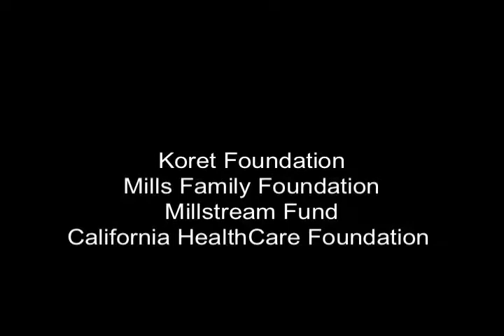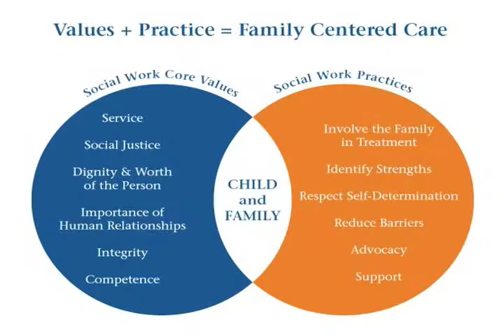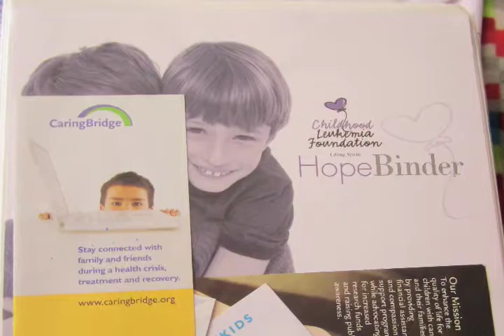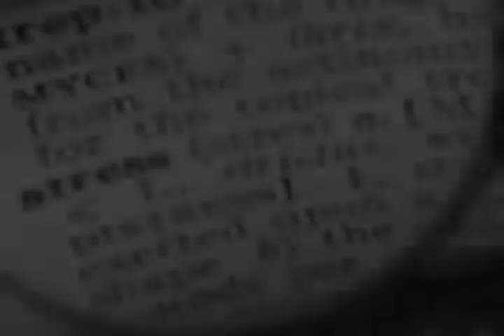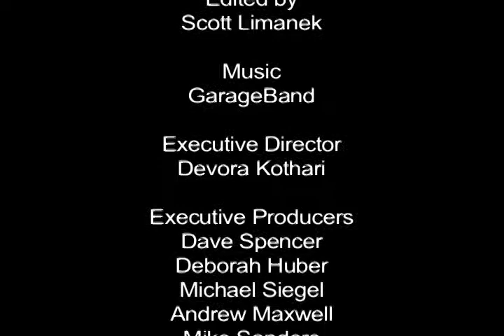Parent's Take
This parent shares her experience of having a child hospitalized and gives some wonderful tips for other parents